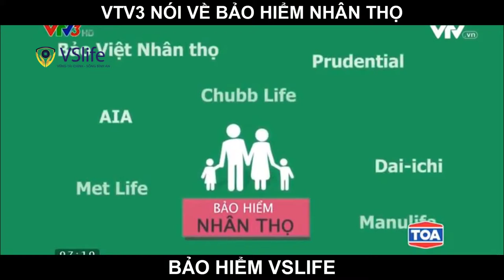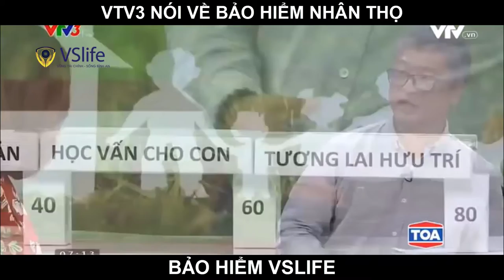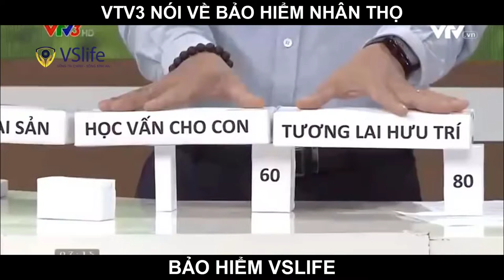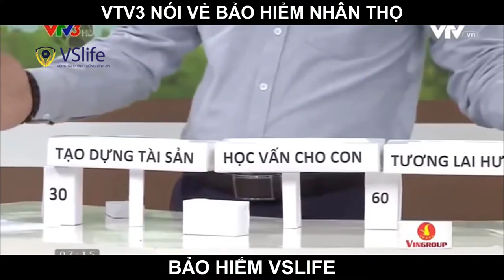XÁC LẬP MỤC TIÊU TÀI CHÍNH BỀN VỮNG VỚI BẢO HIỂM NHÂN THỌ